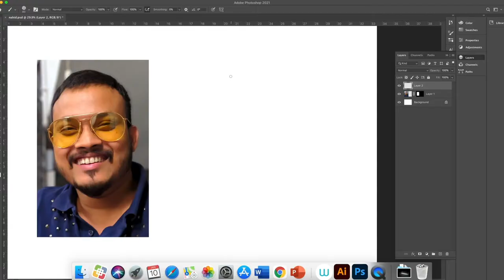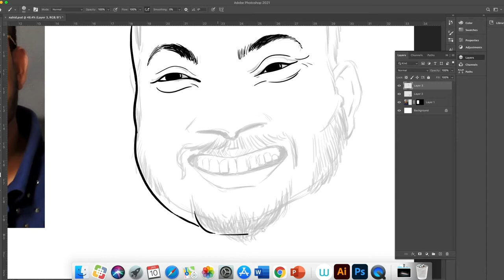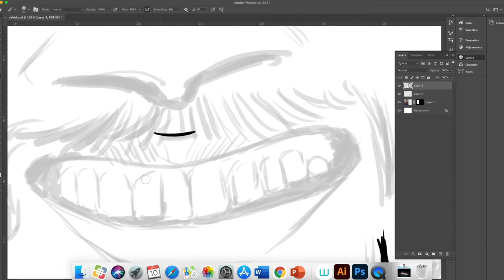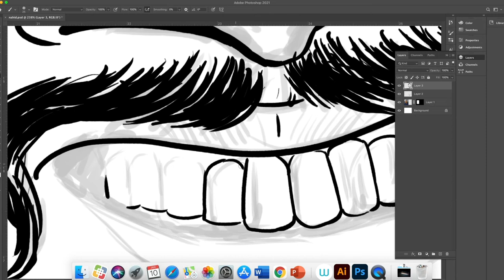How to draw Caricature - Shahriar Mahmud Palash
How to draw Caricature.
Let me know if any questions in the comment section.